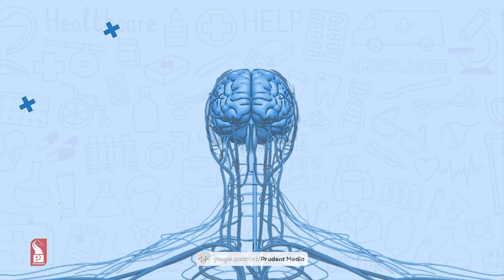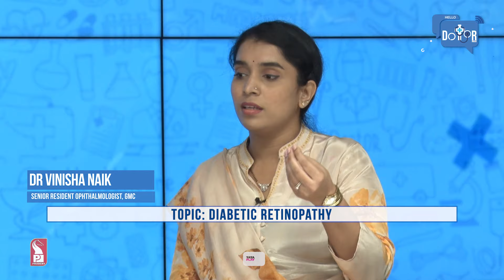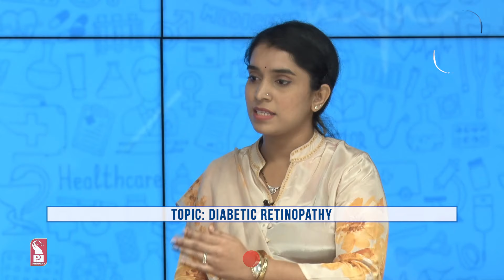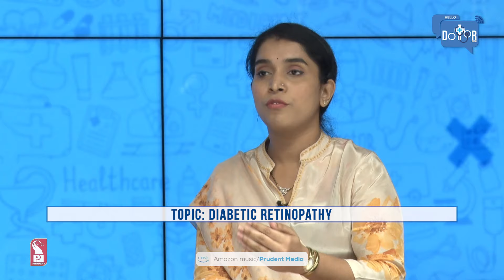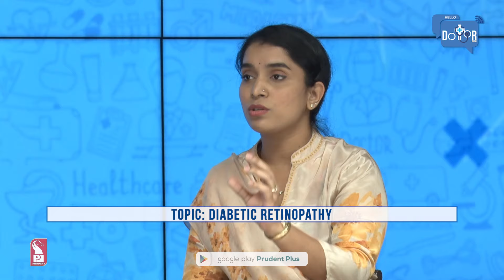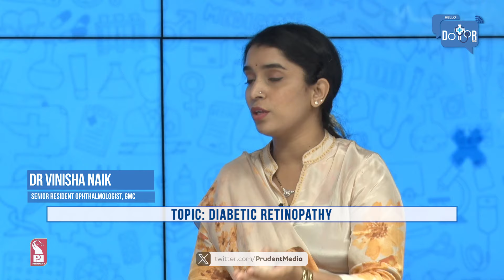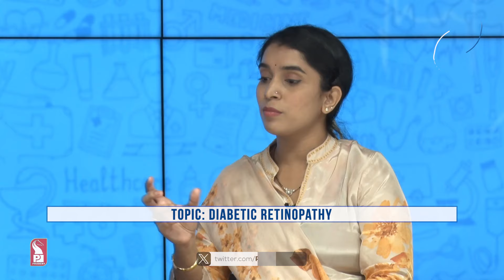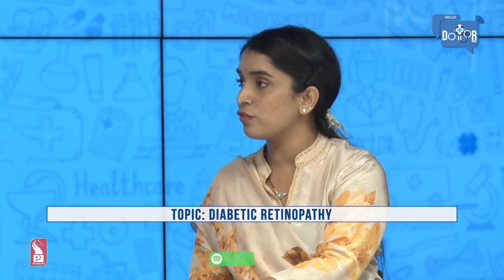Dr Vinisha Naik | Senior Resident Ophthalmologist | Hello Dotor | Prudent | 221124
In today’s Hello Dotor, we speak to Dr Vinisha Naik, Senior Resident Ophthalmologist on Diabetic retinopathy.

Timescode
00:00 – Introduction
01:40 - National diabetes month  & its significance
04:20 - What is Diabetic Retinopathy?
06:49 - Who is at Risk for Diabetic Retinopathy?
10:04 - Screening: Key to Preventing Diabetic Retinopathy
11:28 - Diagnostic Methods for Diabetic Retinopathy
14:07 - Managing Diabetic Retinopathy
15:51 - Diabetic Retinopathy: Treatment by Ophthalmologists
19:14 - Diabetic retinopathy laser surgery: What to know
20:53 - Preventing Diabetic Retinopathy: Essential Tips
24:15 - Recommended Eye Check-Up Frequency